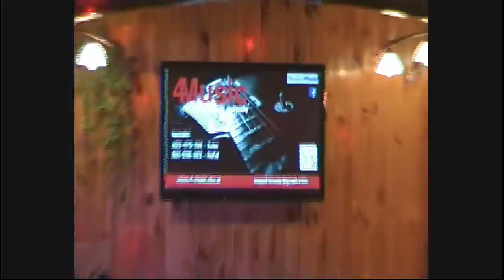Zespół 4Music - It's a heartache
Nagranie z próby:)